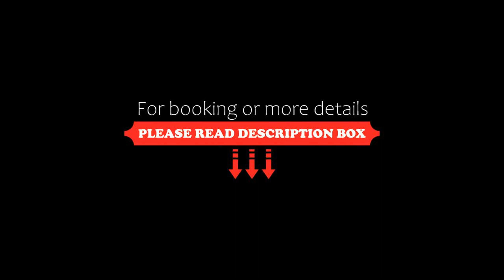Hotel Fuori Città, Stanghella, Italy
About Property:
Featuring a terrace, Hotel Fuori Città is set in Stanghella in the Veneto region, 41 km from Gran Teatro Geox and 41 km from PadovaFiere. This 3-star hotel offers a tour desk. There is a children's playground and guests can make use of free WiFi and free private parking.
The hotel will provide guests with air-conditioned rooms with a desk, a safety deposit box, a flat-screen TV, a balcony and a private bathroom with a bidet. At Hotel Fuori Città all rooms are equip...
Property Type: Hotel
Address: Via Peagna 2, 35048 Stanghella, Italy
Searching For
1. Hotel Fuori Città - Stanghella - Italy
2. Hotel Fuori Città - Stanghella - Italy Address
3. Hotel Fuori Città - Stanghella - Italy Rooms
4. Hotel Fuori Città - Stanghella - Italy Amenities
5. Hotel Fuori Città - Stanghella - Italy Offers and Deals
Audio Credit:
Track Title: Reasons To Hope
Artist: Reed Mathis